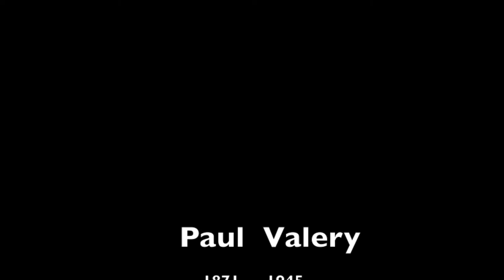valhana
mornarsko groblje...